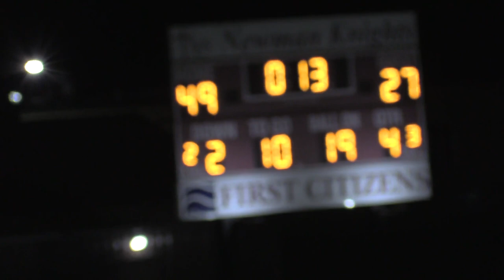NCHS vs North Union 2022